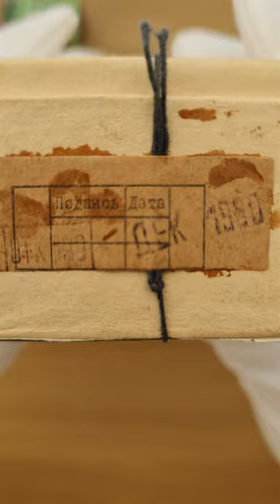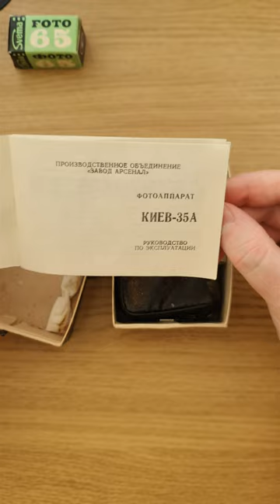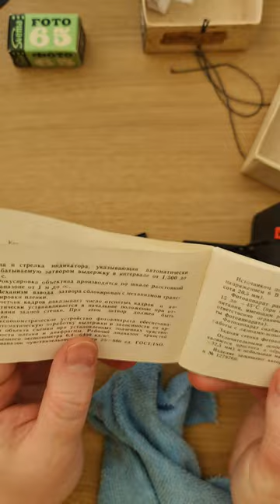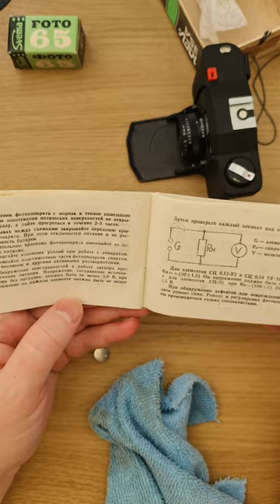Unpacking new USSR film camera - Kiev 35A, 1990 production.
Unpacking new old USSR film camera - Kyiv 35A
1990 production.
Comparison with Minox 35 GT.
Plus Svema film 1986 production. Works good with HC-100 developer.

Распаковка пленочного фотоаппарата Киев 35А, (1990 год выпуска)
Сравнение с Minox 35 GT.